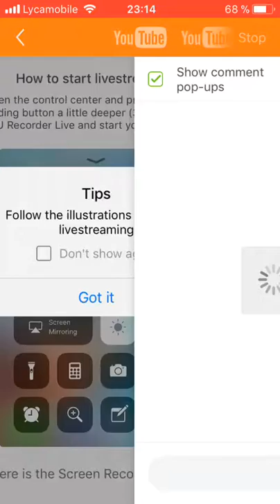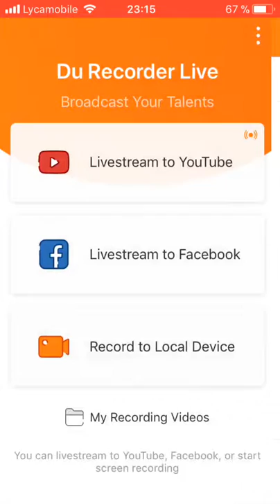RULES OF SURVIVAL /TOP 1 inshallah/